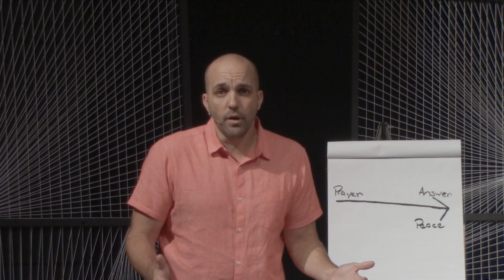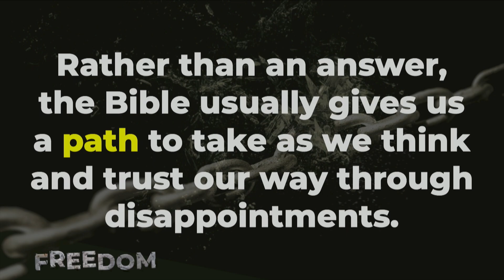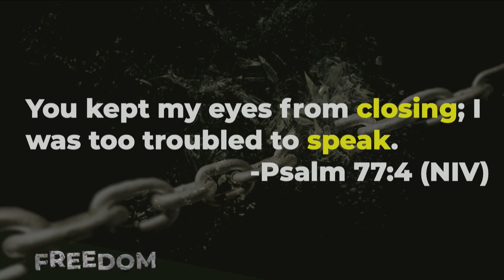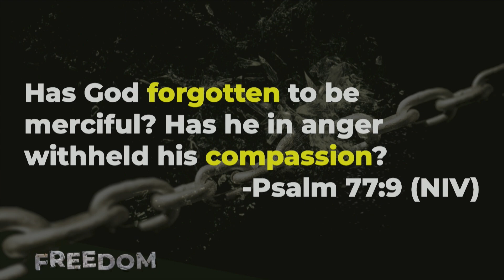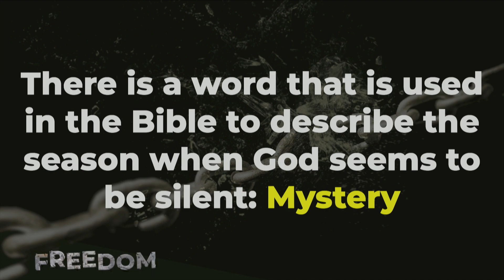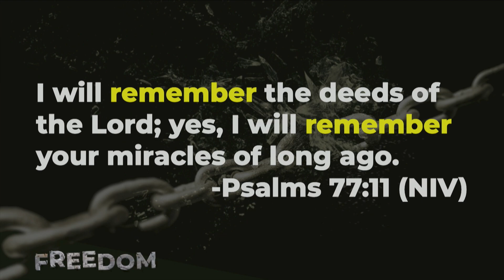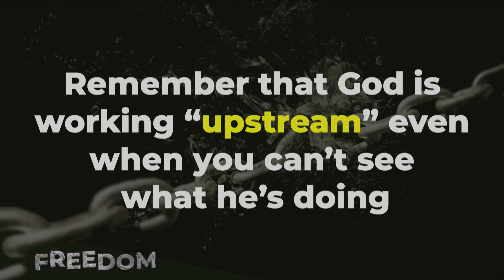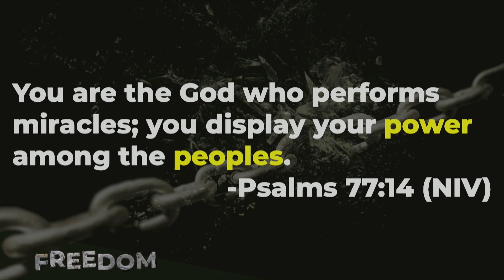Freedom - "Freedom From Disappointment"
Sermon Scriptures: Psalm 77:1-16, James 1:2-4

Rather than an answer, the Bible usually gives us a path to take as we think and trust our way through disappointments.

When You Are Disappointed:

1.    Be Realistic About Prayer.

There is a word that is used in the Bible to describe the season when God seems to be silent: Mystery.

2.    Refocus on God’s Character.

3.    Remember that God is working “upstream” even when you can’t see what he’s doing.

4.    Resist the Temptation to stop learning.

Disappointment is where you earn your MSM – Masters in

Spiritual Maturity.